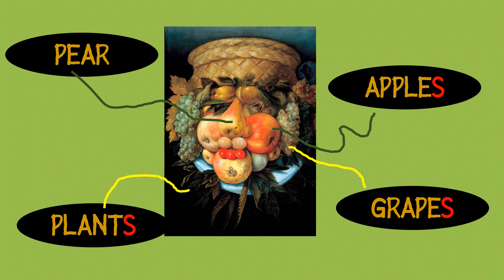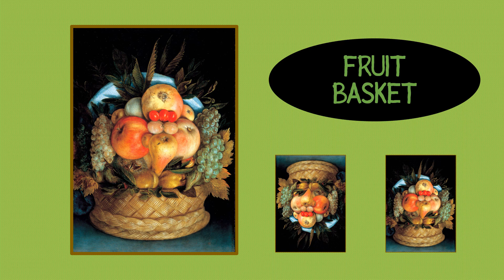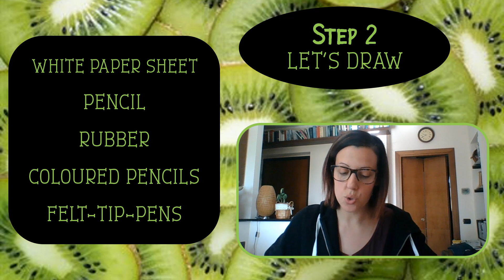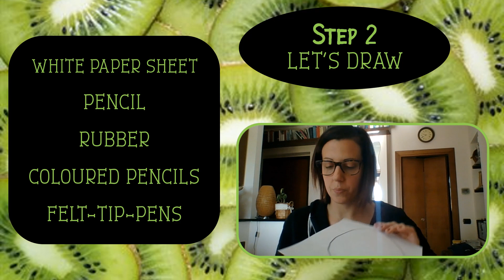CLIL ART History Arcimboldo for a day English/Italiano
Lezione di storia dell'arte inglese /italiano su Arcimboldo, ripasso parti del corpo, frutta, verdura, oggetti scolastici.